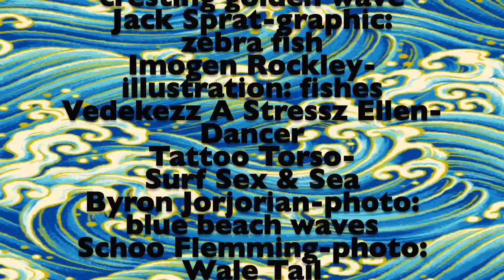"Metamorph"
Ocean Images; solo piano music by the late Robert Helps:
Three Hommages (1972); part one). Performer: Sarah Cahill.

A private art project. Not for sale, rent, broadcast or other financial remuneration.